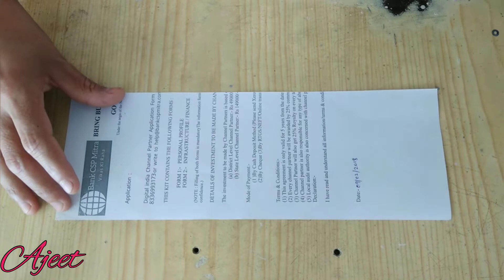how to make origami paper craft for kids / Boomerang (paper toys) easy paper craft / diy paper craft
Hello Friends, my name is ajeet keshari

paper craft
how to make paper craft animals step by step
how to make craft paper aeroplane
how to make paper art craft
how to make paper angel craft
how to make a paper aircraft
how to make a paper crafts
how to make arts and crafts with paper
how to make animal paper crafts
how to make crafts with a4 paper
how to make arts and crafts out of paper
how to make easy crafts at home with paper
how to make paper craft butterfly
how to make craft paper boat
how to make craft paper bird
how to make paper craft step by step easy
how to make paper craft flowers step by step
paper craft things to make
paper crafts to make
paper crafts diy
paper craft ideas step by step
how to make beautiful crafts with paper
paper making craft ideas
paper craft techniques
how to make cool paper crafts
how to make cute paper crafts
how to make cute crafts out of paper
how to make christmas crafts with paper
how to make craft paper dog
diy paper crafts step by step
how to make paper craft step by step
how to make diy crafts with paper
how to make 3d paper crafts
how to make diy things with paper
how to make craft paper envelope
how to make paper egg craft
how to do paper craft easy
how to make cool paper crafts easy
how to make easy paper crafts without glue
how to make flower with craft paper easy
how to make a paper parrot/easy craft
how to make easy crafts out of paper
how to make paper craft flower
paper.craft ideas
how to make craft in paper
how to make paper in minecraft
how to make flower in paper craft
paper craft projects
how to make simple paper craft
diy paper crafts
diy paper crafts for kids
cute diy paper crafts
cool diy paper crafts
diy paper crafts easy
origami dog easy diy paper crafts
diy paper crafts for adults
fun diy paper crafts
11 diy paper crafts